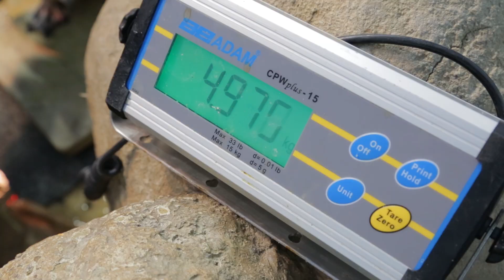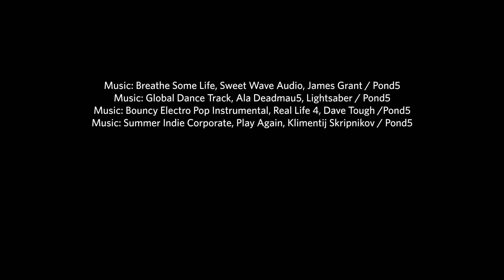Animal Care and Well-Being at the Academy | California Academy of Sciences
Biologists in the Steinhart Aquarium use enrichment and training to keep animals—like penguins, stingrays, and macaws—healthy and engaged. It also helps the animals communicate and connect with their caregivers.